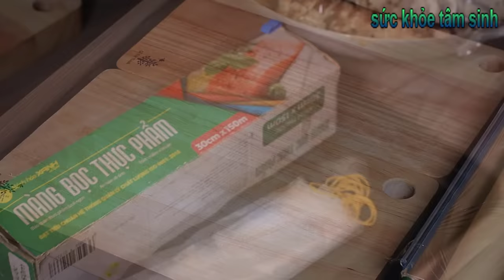Cách làm Giò Thủ đón Tết không cần Khuôn để được lâu mà không bị chua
Cách làm Giò Thủ đón Tết không cần Khuôn
GIÒ THỦ KHÔNG CẦN KHUÔN KHÔNG CẦN LÁ
NGUYÊN LIỆU
1,5kg tai heo (4 lỗ tai heo)
1kg thịt cốt lếch đầu mền
800g da heo (có thể thay thế bằng lưỡi hoặc mũi heo)
100g nấm mèo khô
33g muối (1,5 thìa canh)
20g tiêu hạt (2 thìa canh)
1 quả thảo quả, 1 nhánh quế nhỏ
1 củ hành tây, 1 nhánh gừng, 4 củ hành tím, tỏi
Gia vị
45g hạt nêm (3,5 thìa canh)
30g đường (2 thìa canh)
25g nước mắm (1,5 thìa canh)
5g muối (muối rang)
4g bột hành (1 thìa cafe)
4g bột tỏi (1 thìa cafe)
4g tiêu (1 thìa cafe)
4g bột quế (1 thìa cafe)
XÀO GIÒ
1 thìa canh tỏi băm
2 thìa canh hành tím băm
1 chén nước sôi
MANUAL HOLDER WITHOUT MOLD WITHOUT LEAF
MATERIAL
1.5kg pig ears (4 holes pig ears)
1kg cutlet meat with soft head
800g pork skin (can be substituted with pork tongue or nose)
100g dried black fungus
33g salt (1.5 tablespoons)
20g peppercorns (2 tablespoons)
1 cardamom, 1 cinnamon stick
1 onion, 1 piece of ginger, 4 purple onions, garlic
Spice
45g seasoning seeds (3.5 tbsp)
30g sugar (2 tablespoons)
25g fish sauce (1.5 tablespoons)
5g salt (roasted salt)
4g onion powder (1 teaspoon)
4g garlic powder (1 teaspoon)
4g pepper (1 teaspoon)
4g cinnamon powder (1 teaspoon)
FRYING HOLD
1 tablespoon minced garlic
2 tablespoons minced purple onion
1 cup boiling water
-- Tổng Hợp Các Công Thức Và Cách làm: